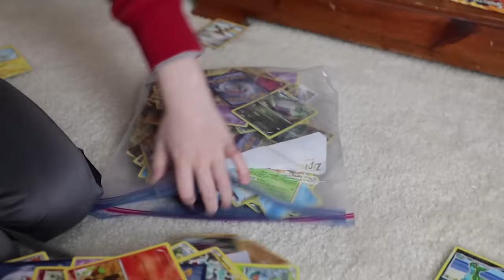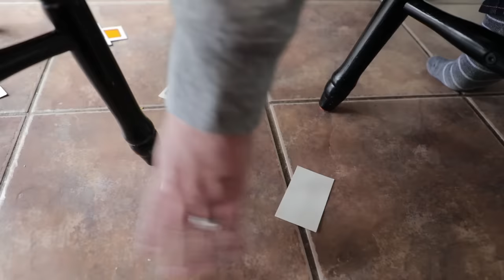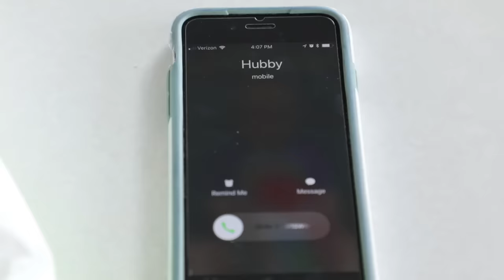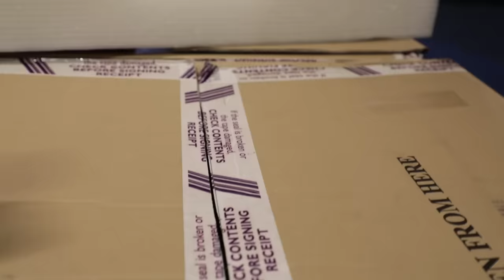Nerf War : Fortnite Battle Royale In Real Life (FUNNY VIDEOS)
In this episode of Twin Toys, Eli and Liam go on an epic adventure fortnite battle royale style.  It first starts off when Mommy informs the twins they forgot to clean their room and when running upstairs they become very curious about what is inside the llama pinata.  After Dad sends them upstairs to finish cleaning their room, he realizes its time for another life lesson about temptation.  Throughout the day they stumble upon certain treasure chests they can't resist but should they have opened it up in the first place?  After the final test from Dad, they realized they had enough and now the PBT squad is live and active, but little do they know Dad knew they would suit up to go after him.  But after the kids realize Dad was ready, they had to prepare a defense in order to stop him.  Good thing they grabbed Dad's speed drink he brought home from last week otherwise they wouldn't be able to build the most awesome ultimate fortnite box fort ever created.  Who will win in yet another PBT family Nerf showdown?